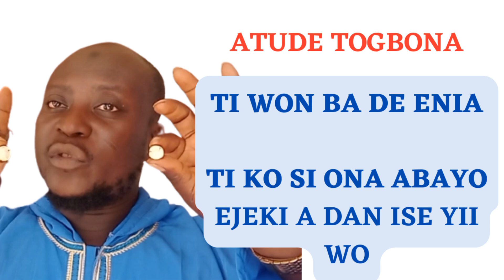ATUDE AGBAIYE TOGBONA DADA. Ema sekeji a fi oju di asiiri yìí o sí dara ki a se sile tori idikan....